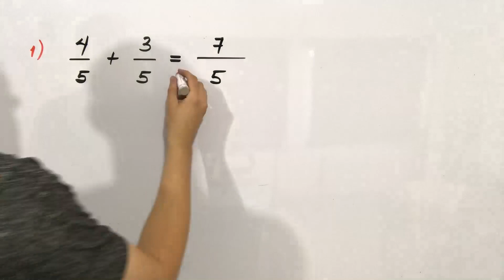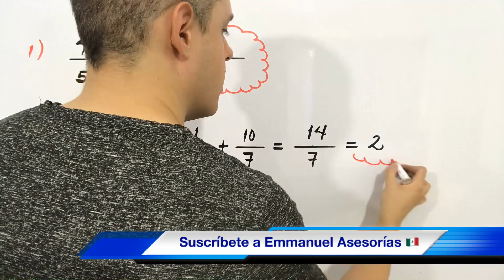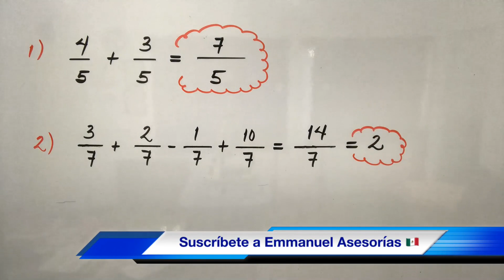Suma y Resta de Fracciones HOMOGÉNEAS (igual denominador)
Hola! Te agradezco tu comentario, siempre los leo, saludos desde México y mantente suscrito a este canal de Emmanuel Asesorías, seguiré subiendo más vídeos de Química y ahora también de Matemáticas y Física!